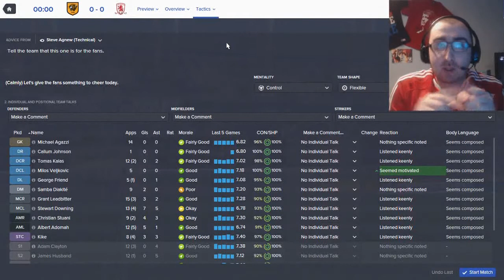Football Manager 2016 #13: Nugent Saved My Backside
Welcome to a New Series to the Gamesmatter Channel See me Anthony Walker Playing football Manager 2016 with My Home Town Club Middlesbrough FC through the Championship League and aiming to get them Promoted back to where they Belong in the Premiership. Ep 13: Nugent Saved My Backside.

Football Manager 2016 (abbreviated to FM16) is an upcoming football management simulation video game developed by Sports Interactive and published by Sega. It is scheduled to be released on Microsoft Windows, OS X and Linux platforms on 13 November 2015.

Gameplay
Football Manager 2016 is a sports simulation game. Players can now customize the appearances of their manager on the pitch.[1] Two new modes are introduced in FM2016, including the Fantasy Draft mode, in which multiple players can play together, and draft players with a fixed budget.[2] The second mode is called Create-A-Club, originated from the Editor version of the game but was now included in the final game. Players can create their own club with kits, logos, stadiums and transfer budget. All of them can be customized by players.[3]

PSN Username - Head4life